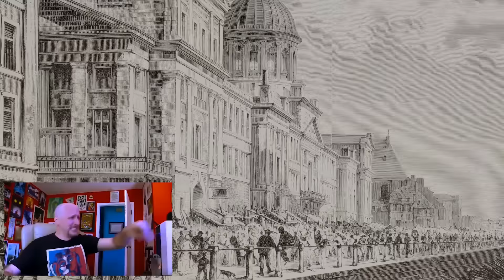What If America had Medieval Civilizations?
Today we draw an alternate history scenario- the continental USA with dark age technology, civilizations, and kingdoms. Just like Crusader Kingdoms 3 mod After the End! The states that appear here mirror the economies, geopolitics, and history of Feudal England and France, Vikings, China,  the Middle East, Mongols, and More! It's deeply saddening that many Native American civilizations in mainland America have been stamped out by European colonization, like the Eastern Woodland peoples, Cahokian Mississippians, Pueblos, Comanches, etc; so we never did get to see what they'd look like if they had risen to the technological and social scale of ancient old-world civilizations. So today, let's just look at the geography and politics of some hypothetical medieval American nations, and embrace the tradition of armchair map-making.

Most Music by- Pieces of 8 Bit, Daggerfall Soundtrack HQ Remake:
Intro/Outro: Overcast Snow
New England/North East: On the Ship
Atlantic South / Georgia: Home Sweet Home
Florida / Caribbean: Daggerfall, Bonus Unused Track
Appalachia / Tennessee: Theme 4, Bonus Unused Track
Great Lakes / Michigan: Swimming
Mississippi Valley / Chicago / Great Plains: Palace, Theme 25, Fighter Guild Shop
Khan Governor Pritzker Song: Chinggis Khaanii Magtaal [Trap Remix], remixed from Batzorig Vaanchig
Rocky Mountains / Nevada: Theme 30
South West / New Mexico: Daggerfall Towns
California: Theme 8
Pacific Northwest / Seattle / Alaska: Swimming 2, 2023 remake

Join the Minecraft Server today!

Good minecraft channels- FitMC, MagicGum, Dream, Schlatt (lmao), CrazyKing, RFR RedFireRex, ibxtoycat, theomonty, mashpoe, BlackPlasmaStudios, MrFudgeMonkeyz Studios, Aphmau, Maizen, PrestonPlayz

Good world building channels- James Tullos, Hello Future Me, World Building Notes, Artifexian, How to be a Great Game Master, Runesmith, Tale Foundry, Overly Sarcastic Productions.

Good history channels - Historia Civilis, UsefulCharts, AlternateHistoryHub, Sam Aranow, M. Laser History, Kraut, Ancient Americas, Atun-Shei Films, Overly Sarcastic Productions.